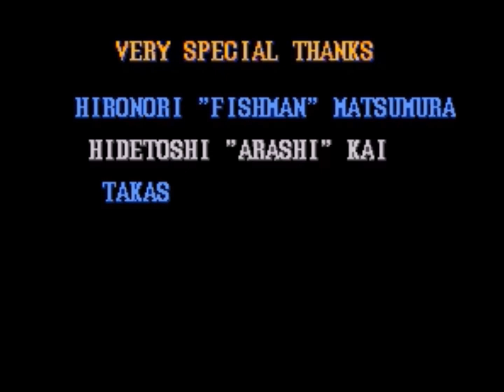Making Pac Man Suffer 3 & 4, Many Funniest Deaths Of Luigi & SF2T SNES Ken Master All Perfect Rounds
Welcome to a new video of all four SNES gameplays with 2 clips of Pac-Man 2 The New Adventures in the Japanese Version being the first and the German Version being the second. Third video clip is part 2 of Many Funniest Deaths Of Luigi getting a game over screen in the end of this video that I've just installed it to use this for my thumbnail title which I'm happy for it and final video clip Street Fighter II Turbo Hyper Fighting SNES Ken Master All Perfect Rounds Speed Run that I've just recorded this about 3 months ago that I've used SNES9XW to a movie/AVI recording. Please enjoy watching this video content and there will be more coming out very soon.